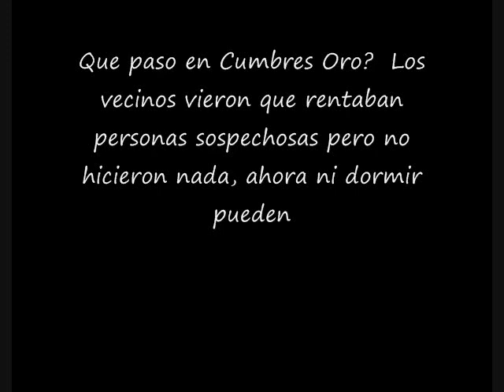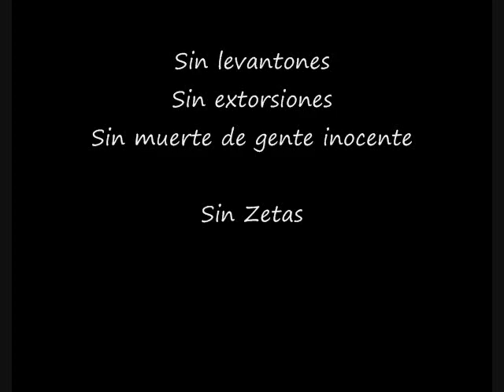Los Zetas que alguien haga algo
Reporta actividades sospechosas, ya basta de aguantar a esta gente, llegan a mi ciudad y asesinan, secuestran, extorsionan, roban,. no permitamos que Monterrey se convierta en otra Cd Juarez, no quiero ver luego en las noticias que hubo una masacre de niños, o un reportaje con las muertas de monterrey, estas personas ya no solo se matan entre ellos. Reporta